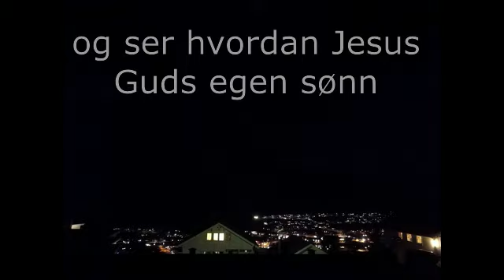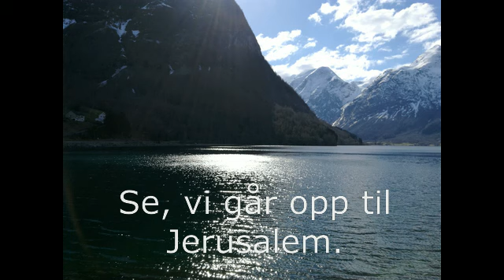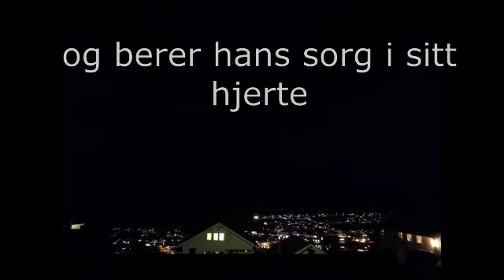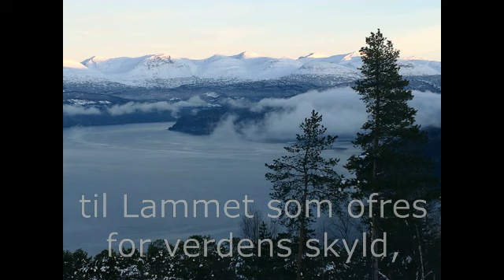Se vi går opp til Jerusalem. Video og Pianoimprovisasjon : Bjarte Sætre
Vi får vel kalle denne salmen ein gamal gjenngangar i fastetida.